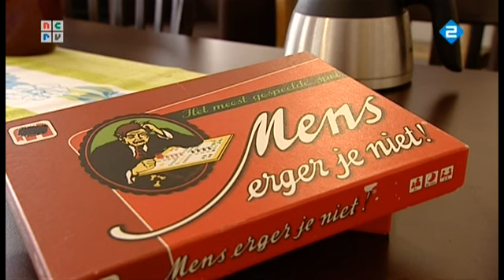Zapservice Pauw & Witteman (23-04-2012)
Bekijk hier de Zapservice.